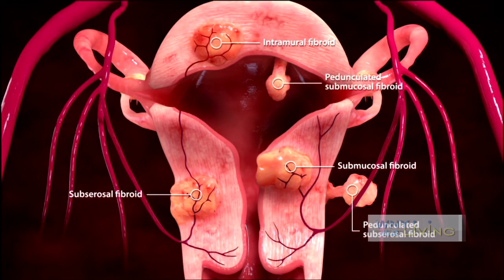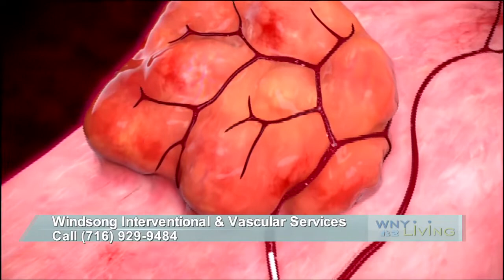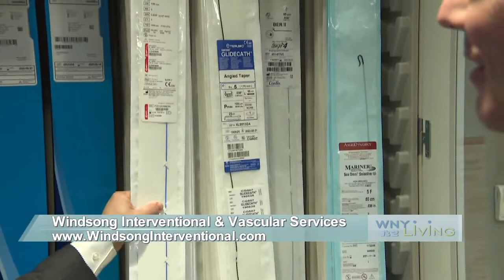Uterine Fibroid Embolization at Windsong- An Alternative to Hysterectomy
Suffering from uterine fibroids? Windsong Interventional treats uterine fibroids with a minimally invasive, non-surgical procedure as an alternative to hysterectomy.